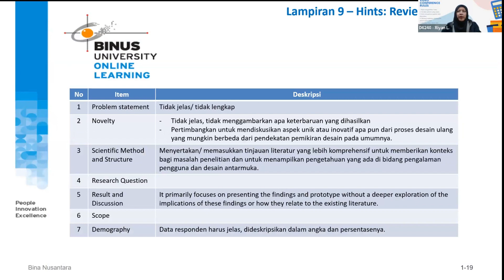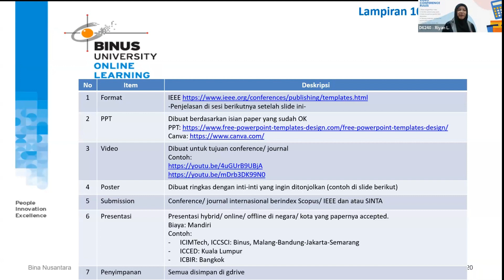Persiapan Paper untuk Mahasiswa Tingkat Akhir S1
Waktunya di penghujung untuk mahasiswa S1 yang sudah harus siap-siap buat skripsi. Dan karena tidak ada sidang, maka harus membuat paper. Jadi, inilah perintilan pembuatan paper yang diambil dari skripsi.